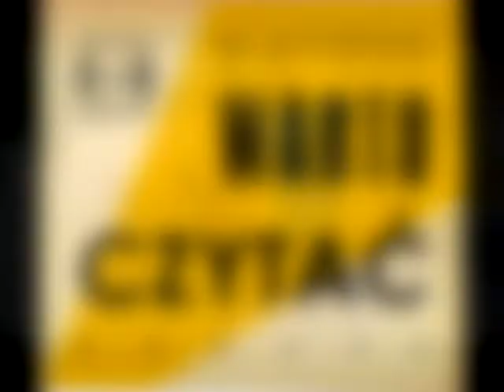Zainspirowany poezją o poezji